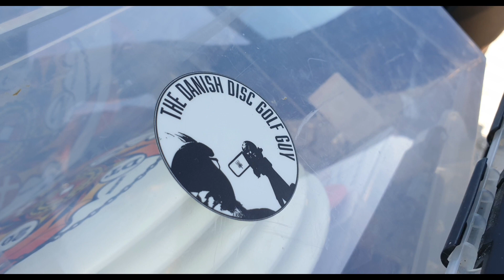2021-05-14 Slangerup (Frederikssund) VLOG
Jeg er kørt til Slangerup-banen (Frederikssund) sammen med Kenneth for at se, om vi kan slå den, eller om den skal slå os igen..